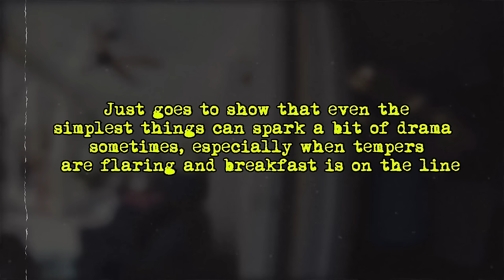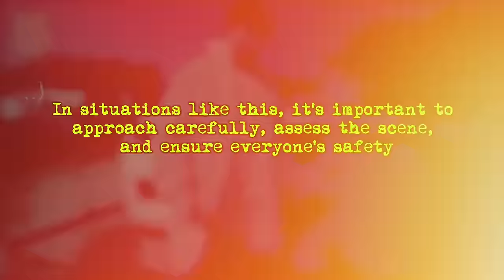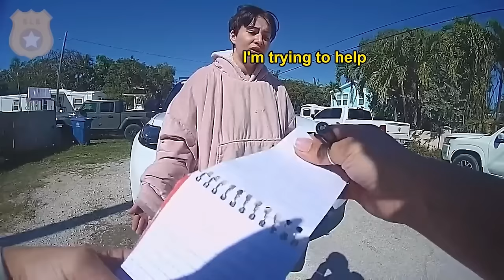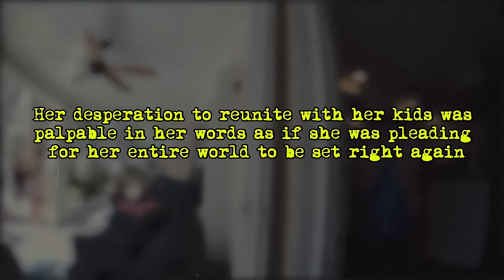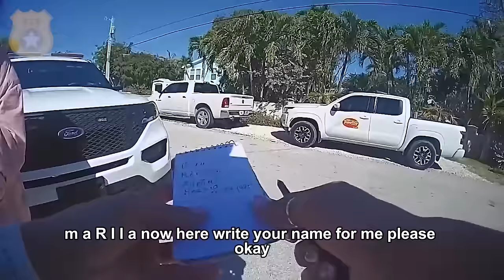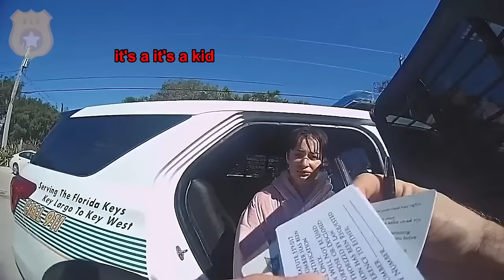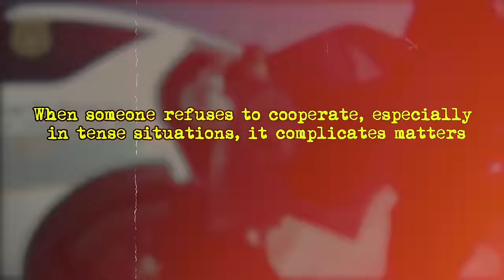The Most Insufferable, Obnoxious, Drunk Entitled Boyfriend Beater Ever Arrested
On October 1st, 2023, In Florida. law enforcement responded to a domestic disturbance. A man and his intoxicated Russian wife were involved in a conflict over his breakfast burrito. Despite attempts to communicate, the woman exhibited evasive behavior, hindering the investigation. The man cooperated with authorities, but the woman's confrontational demeanor led to her arrest for disruptive behavior. She resisted arrest and displayed aggression towards officers during transportation, highlighting the challenges faced in managing hostile individuals during tense encounters.

Video Credits and a Huge Shoutout to:

YouTube Channel: Blue Blotters (​ ​@BlueBlotter  )
We extend our heartfelt thanks to Blue Blotters for generously providing this wonderful and amazing police bodycam footage to the community.